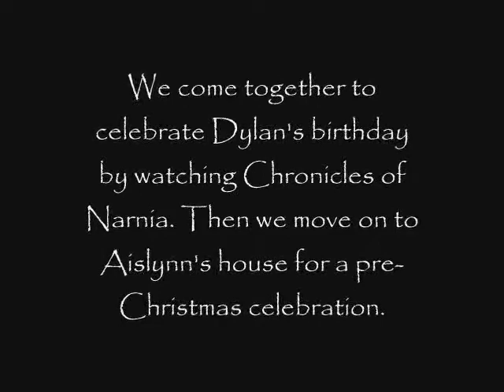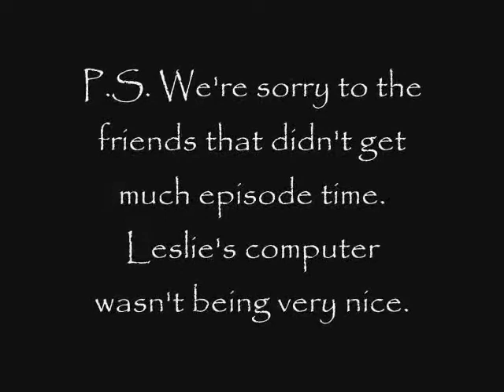[Insert Title Here] Episode 2: The Fellowship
Basically a music video introducing my friends into the series.